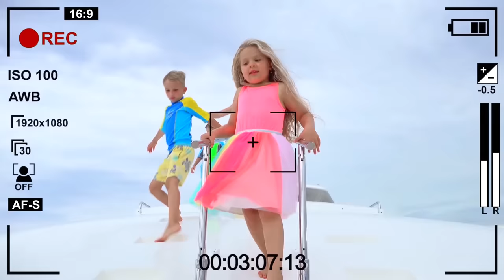Nastya ve baba taklit için oyun üzerinde bu plaj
Nastya ve baba sahile gittiler. Baba uykulu hissediyordu ve orada uyuyordu. Nastya onu uyandırdı. Plajda kum ve oyuncaklarla birçok eğlenceli oyun oynuyormuş gibi davranıyorlar.